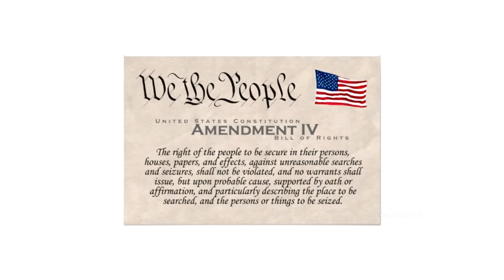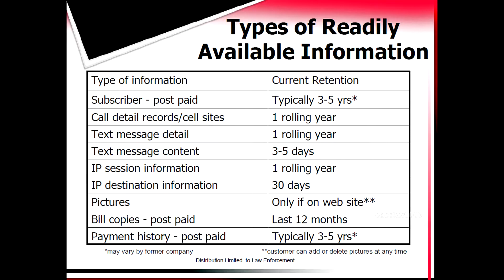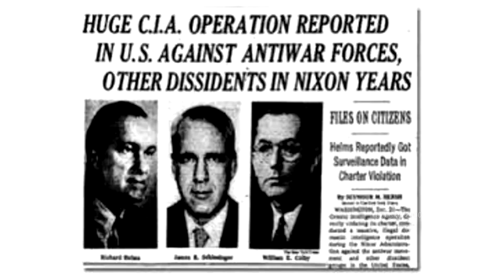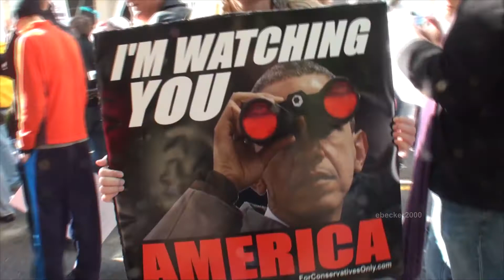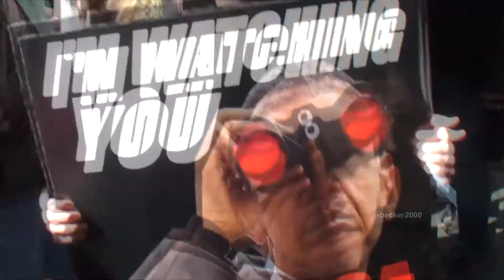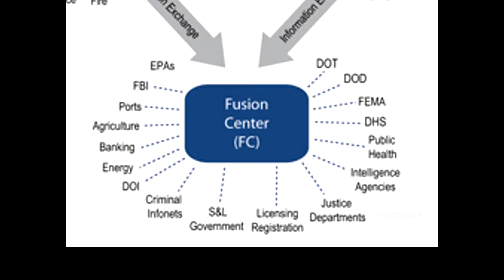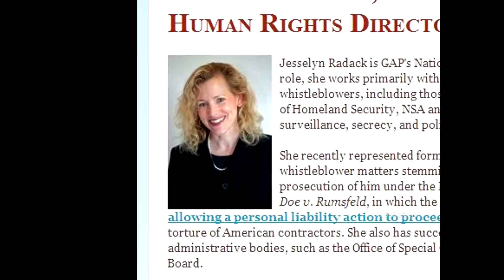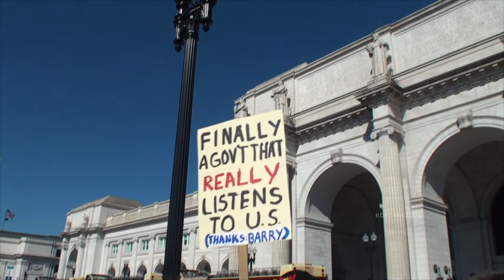Is the Constitution a Threat to National Security?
Outraged by the United States, massive privacy violation, caused by the  mass warehousing by the NSA of just about the entire world's communications as it passes through the Internet, inspired thousands to protest in Washington, DC.  Interviews with Government and corporate whistleblowers, activists, and victims, and even people who identify with the Tea Party.